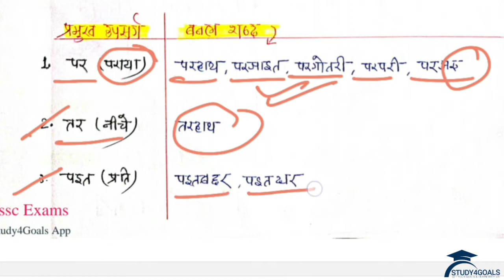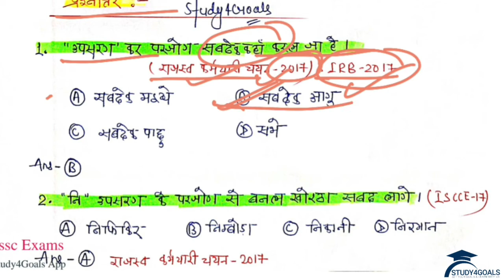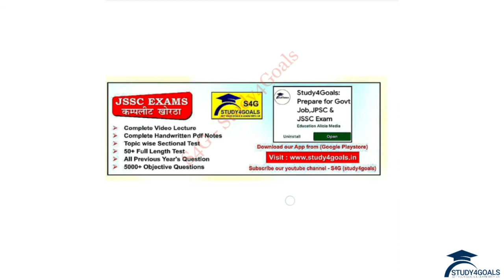upsarg khortha vayakran // उपसर्ग / अगाड़ी खोरठा व्याकरण !! JSSC CGL & JPSC !! By SI Ranjit Sir 🎯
Created by

🔰 टेलीग्राम:-
झा० जीके Daily Quiz:-